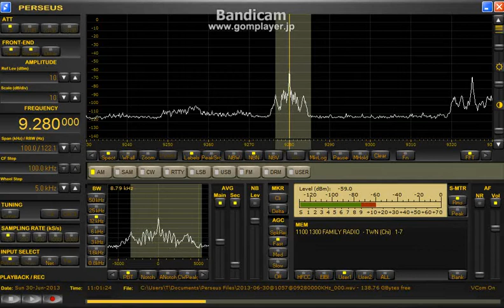9280 kHz Family Radio via Taiwan June 30, 2013 - 1100 UTC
Delta FLAG (South)
Chinese